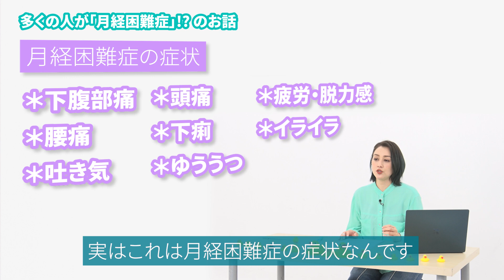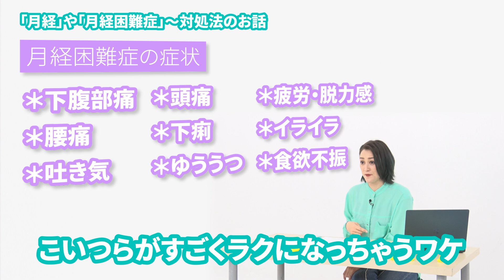生理にがっつり向き合った！当たり前と思っていたあの痛みが月経困難症だって知ったよの回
生理の普通って何？
意外と知らない、でもすごく多い月経困難症。

生理痛、腰痛、吐き気、頭痛、下痢、憂鬱、疲労、脱力感、イライラ、食欲不振…

これ全部月経困難症の症状なんです！！
対処法や、生理の普通の範囲を紹介します！

上記の症状にあてはまれば月経困難症と
診断される可能性もあるので、
産婦人科の先生に相談することも考えてみて下さい。

参考：「病気が見える vol.9　第4版　婦人科・乳腺外科」

▶︎ハッシュタグ

監修：
産婦人科 高橋幸子医師（サッコ先生）

制作協力：
バイエル薬品株式会社(PP-PF-WHC-JP-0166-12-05）